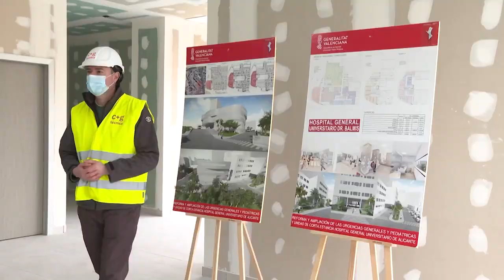Puig visita las obras del servicio de Urgencias del Hospital General Universitario Doctor Balmis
El president de la Generalitat, Ximo Puig, ha visitado las obras de construcción del nuevo edificio de urgencias del Hospital General Universitario doctor Balmis de Alicante, en la que ha estado acompañado por el conseller de Sanidad Universal y Salud Pública, Miguel Mínguez.